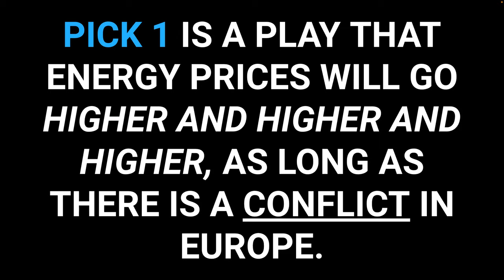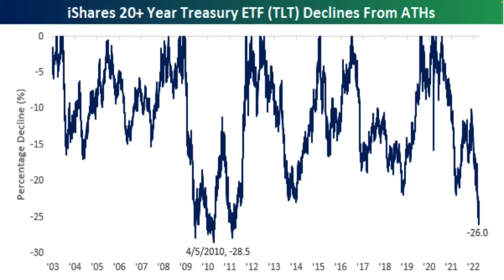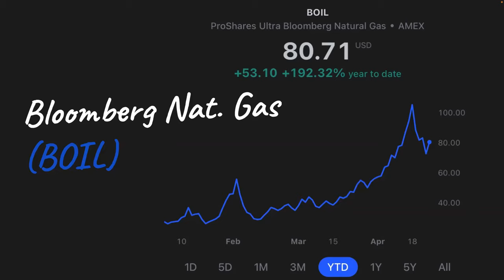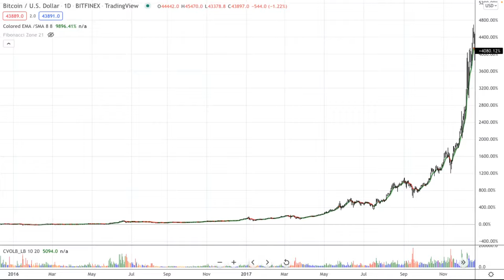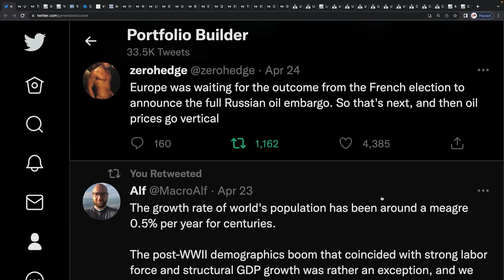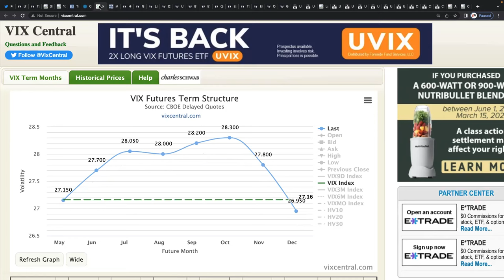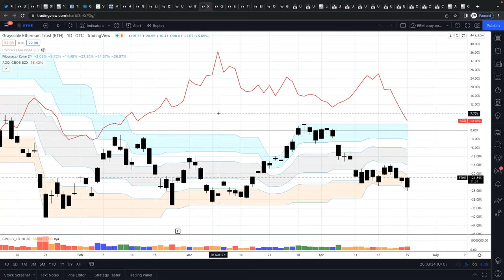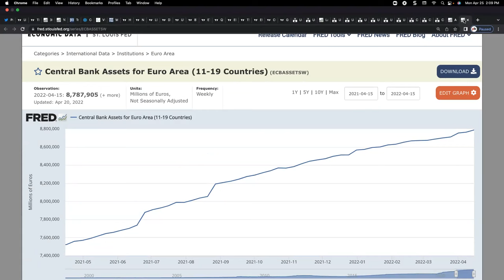Buy This ETF For Massive Profits